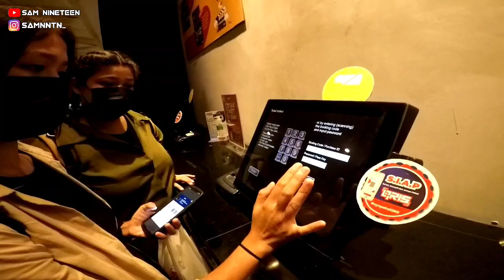WEEKEND VLOG NONTON BIOSKOP DI ROXY SQUARE JEMBER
Buat teman"ku yg sudah mau dan menerima sya untuk jdi teman tongkrongan kalian, thanks for all, ditahun 2022 mungkin mengira bakal monoton lagi seperti tahun" sebelumnya tpi ternyata sya menemukan orang" baru. Sebelum kata "People come and go" jadi kita fun aja dulu yagesyaa